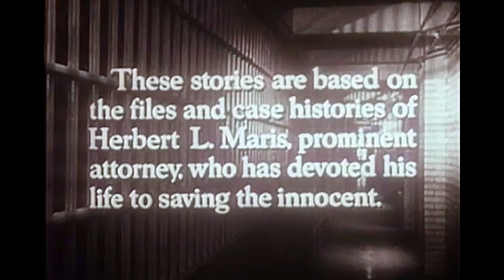Lock Up S2E30 COLORIZED Oddball Office Party, with commentary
The oddballs attending Mr. Sobel's office birthday party are found passed out on the floor; someone poisoned their lemonade and stole the payroll. The screwy nephew of the company owner confesses, but there are other eccentrics for Maris and Weston to consider: the sexy floozy, the dream interpreter, the hapless birthday boy, and his matronly fiancée.

Macdonald Carey    Herbert L. Maris
John Doucette    Lt. Weston
Ruth Clifford    Melanie
Steve Franken    Willie Betterley
Sara Haden    Nettie
Percy Helton    J.Q.
Jonathan Hole    Horace Sobel
Joyce Jameson    Miss Patton

0:00: 🔒 Discussion on a vintage TV show, colorized episode, and background of the creator with commentary.
0:00: Introduction to the vintage TV show Lock Up Season 2 Episode 30
1:01: Main actors McDonald Carey and John Duett discussed
1:20: Overview of Ziv Productions and its impact on television industry
2:39: Discussion on the premise of the show focusing on crime and legal system
3:03: Background of the creator James Moer and his involvement in Dragnet
3:25: First colorized episode of the show and upcoming colorized releases
3:54: Closing remarks and invitation to check out Celebrating Act 2 channel
4:21: 🎉 Unusual office party leads to false arrest of heir for poisoning payroll department with hypnotic.
4:21: Mr. Soo's birthday party leads to false accusations against his nephew William for poisoning the payroll department with chlorohydrate.
7:25: JQ expresses frustration with the police and their handling of the case, believing William's arrest to be preposterous.
8:22: JQ seeks help from John to prove William's innocence and reveals Willy's confession implicating him in the crime.
8:35: John is determined to clear William's name and find the truth behind the payroll department poisoning incident.
8:53: The motive behind the poisoning was allegedly to obtain money to give to the poor, as per Willy's confession.
9:08: The poison caused unconsciousness in the payroll department employees, with one woman, Miss Patton, being severely affected.
9:16: The stolen money has not been recovered yet, as Willy claimed to have hidden it in a Blind Man's cup.
10:01: 🕵️ Mysterious office party events unfold, involving a poisoned lemonade incident and a missing payroll pouch.
10:01: Uncle's expectation of tangible returns for gifts
10:19: Confession of poisoning lemonade and stealing payroll
10:44: Discussion on compassion and taking a life
11:32: Planning to leave for Europe and potential suspicions
11:55: Police interrogation and office party dynamics
12:42: Discussion on birthday party events and missing money
13:19: 🔒 Mysterious man found in a trunk at an office party leads to unexpected revelations.
13:19: Netty and Mr. Soble are getting married soon.
13:34: A tiny man was found in a trunk, causing confusion.
14:05: Mr. Soble is going to Europe for 2 months.
16:32: Miss Patton shares insights about Mr. Soble's behavior and pills.
17:26: Mr. Maris and Lieutenant Weston confront Mr. Soble with evidence.
17:35: 💼 Office party drama unfolds as secrets are revealed, leading to suspicions and accusations among colleagues.
17:35: Prescription mix-up leads to suspicions of poisoning
18:29: Chloral hydrate capsules tampered with, leading to false accusations
18:36: Investigation reveals sugar substitution in capsules, clearing the accused
18:44: Plans for a weekend getaway and discussions about potential corruption
19:03: Accusations and suspicions intensify among colleagues, including implications of motives and past incidents
20:25: Revelation of personal motives and relationships influencing actions and decisions
21:05: Incidents involving manipulation and revenge unfold, impacting relationships and trust
21:49: 🔒 A workplace drama unfolds as Mr. Soo faces trial while colleagues show divided loyalties.
21:49: Mr. Soo's trial is pending, causing tension among coworkers.
21:59: Mr. Maris expresses relief at escaping to the mountains for the weekend.
22:09: Suspicion falls on Mr. Soble, but doubts arise about his guilt.
23:46: Dreams play a significant role in the characters' lives, reflecting hidden desires and fears.
24:00: Office dynamics shift as William is appointed as the department head.
25:27: Netti expresses detachment towards Mr. Soo's situation, causing conflict with others.
25:59: The workplace atmosphere becomes tense as loyalty and responsibility are questioned.
26:25: ⚖️ Intrigue and deception unfold at an office party, leading to a criminal investigation and confession.
26:25: A new head supervisor is appointed
27:08: Evidence points to Miss Patton as the chief witness
27:46: The motive behind the crime is revealed
28:25: The culprit admits to the crime and plans for the future
28:42: The realization of wrongdoing and seeking forgiveness
29:26: A surprising twist in the end